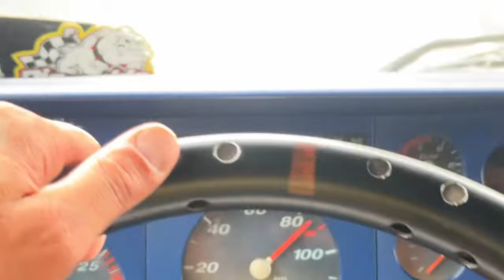ENTREGA DE MAIS UMA AÇÃO, KIT DO GUINCHINHO EM UMUARAMA-PR, SEJA VOCÊ O PRÓXIMO GANHADOR!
▬▬▬▬▬▬▬▬▬▬▬ஜ۩۞۩ஜ▬▬▬▬▬▬▬▬▬▬▬▬
  ▓▓▓▒▒▒░░░ LEIA A DESCRIÇÃO DO VÍDEO ░░░▒▒▒▓▓▓
 ▬▬▬▬▬▬▬▬▬▬▬ஜ۩۞۩ஜ▬▬▬▬▬▬▬▬▬▬▬▬

💢 ATENÇÃO 💢

Rells Valioso  No instagran
 chegamos a 35% Resultado já e Dia 02/12 e tão ultimos 10 dias ce terminar antes já adianto pra vocês!